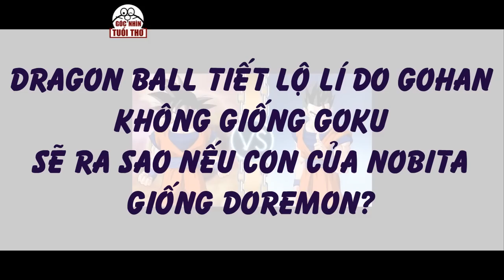Dragon Ball Tiết Lộ Lí Do Gohan Không Giống Goku - Sẽ Ra Sao Nếu Con Của Nobita Giống Doremon?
Đừng ngại bình luận (cmt) cho Kênh Góc Nhìn Tuổi Thơ biết Các bạn muốn tìm hiểu thêm thông tin phim, truyện nào gắn với tuổi ấu thơ của mình nhé!
Những thông tin trong Clip Admin làm mang tính chất sưu tầm chọn lọc được từ nhiều nguồn khác nhau, nên có thể sẽ trái ý kiến với 1 số người... mọi người có thể nghe để tham khảo thêm thôi nha...
Chào các bạn khán giả của Góc nhìn tuổi thơ.
Là con đẻ Son Goku nhưng Gohan lại giống Yamcha như đúc.  Một giả thuyết kỳ quặc đã được các fan đưa ra để giải thích tại sao con trai của Son Goku lại giống...ông bạn thân Yamcha đến thế. Chúng ta cùng nhau tìm hiểu điều thú vị này qua video dưới đây nhé...\